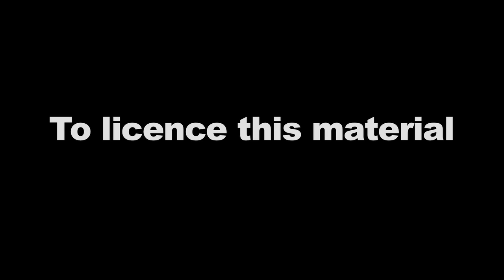Olympic Champion: Super Heavyweight Anthony Joshua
Joshua, 22, was unlucky to be trailing by three points going into the final round against the defending champion.
Update - 13 August 2012:
ANTHONY JOSHUA BECOMES OLYMPIC CHAMPION - TAKING TEAM GB'S TALLY OF GOLD MEDALS TO 29
Anthony Joshua made it three boxing golds for Britain at London 2012 with a dramatic win over Roberto Cammarelle in Sunday's super-heavyweight final.
But needing a grandstand finish, Joshua came on strong down the stretch.
The judges scored the fight 18-18 with Joshua winning on countback. The Italians appealed against the decision but were ultimately unsuccessful.
"There are no easy fights in these Olympics," said the Briton. "I have pulled it out of the bag and my heart is pumping with adrenaline.

For filming, production, editing and reporting services during London 2012 check out

Music copyright: VSI Enterprises Limited